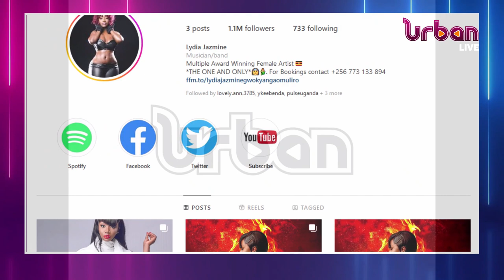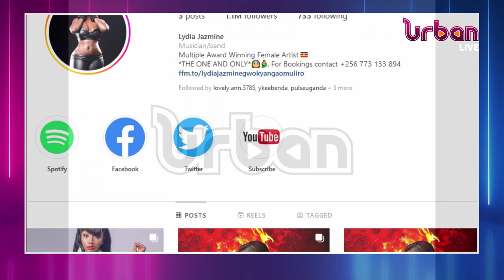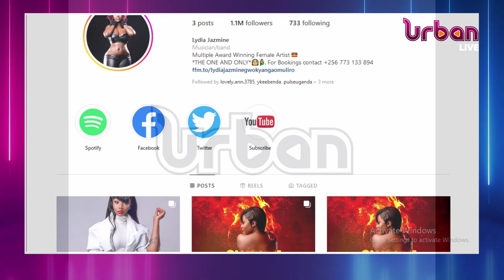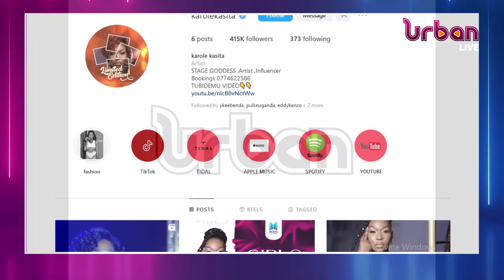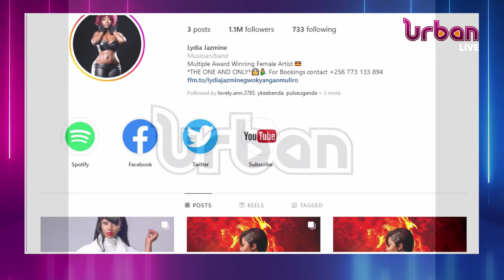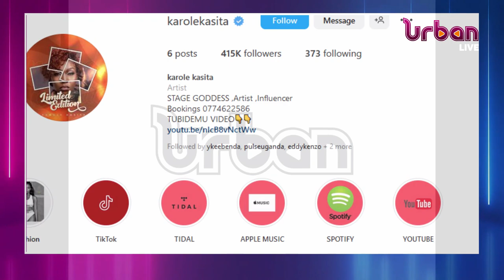Lydia Jazmine, Kasita Karole forced to delete Instagram content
Lydia Jazmine forced to delete Instagram content by new management as Kasita Karole also deletes dirty content from Instagram after giving birth.